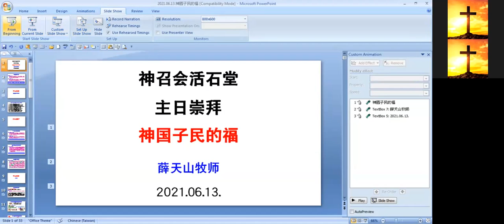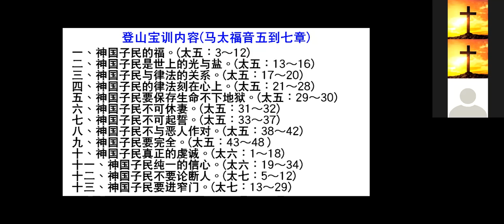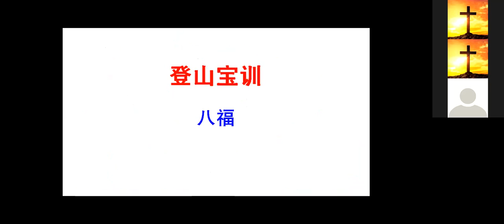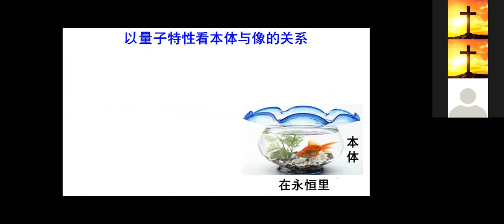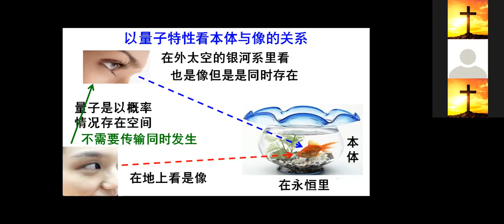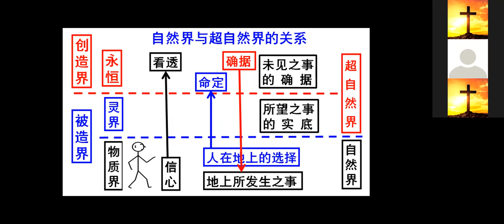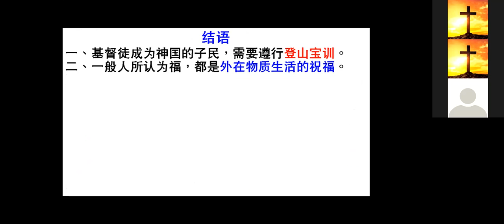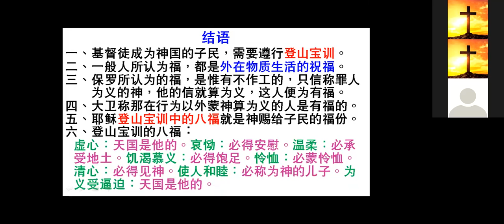June 13, 2021 Mandarin by James Hsueh